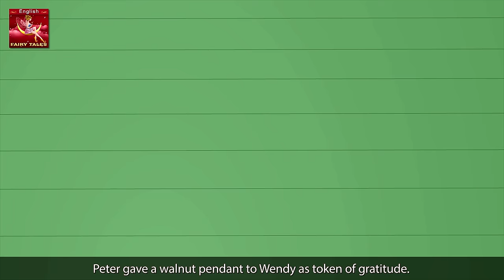Peter Pan in English | Stories for Teenagers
Parental Guidance:
Peter Pan in English | Story | English Story | Fairy Tales in English | Stories for Teenagers | Fairy Tales | English Stories  | English Fairy Tales